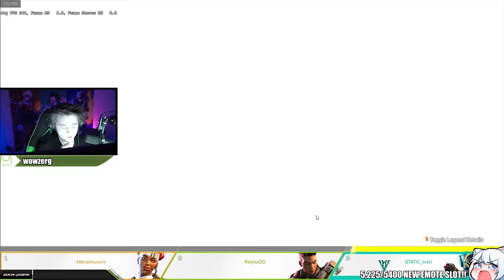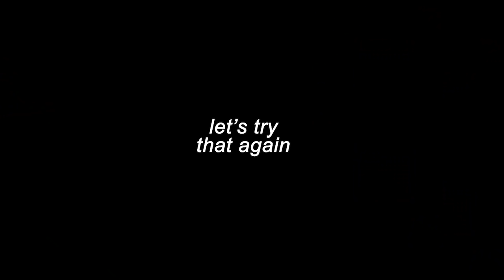I GOT A 10 YEAR OLD HIS FIRST WIN!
► Gear
● Headset: Turtle Beach Elite Atlas
● Mouse: Logitech G703
● Mousepad: Logitech G640
● Keyboard: Tofu 60% Zealios 67g Switches
● Monitor: ASUS VG248QE

450 DPI, 2.1 Apex sensitivity, 1.0 ADS sens, max FOV, 500 polling rate